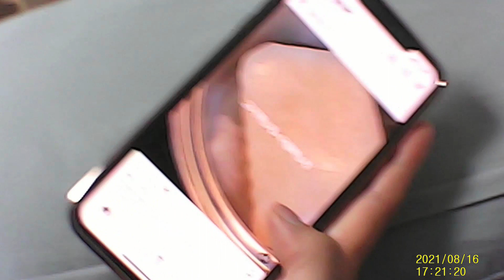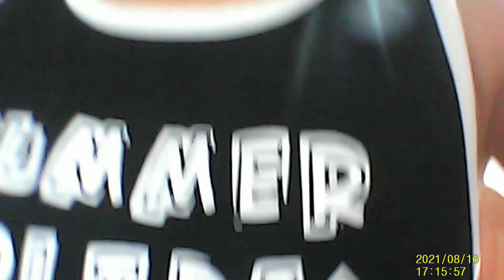Day of Jay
재희가 직접 찍은 재희의 일상